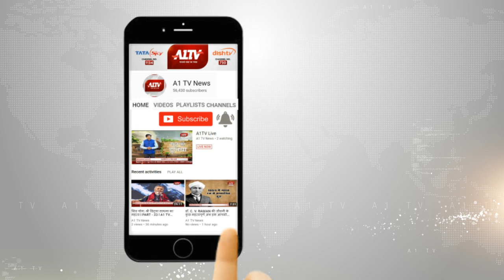चौमूं : पानी के लिए मची त्राहि-त्राहि | A1TV News